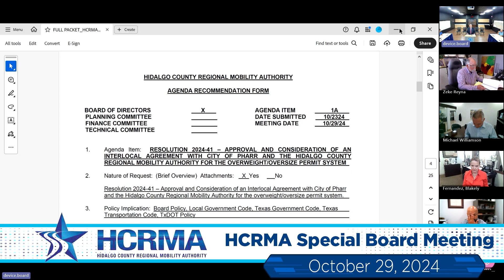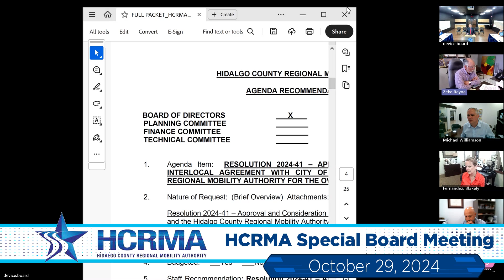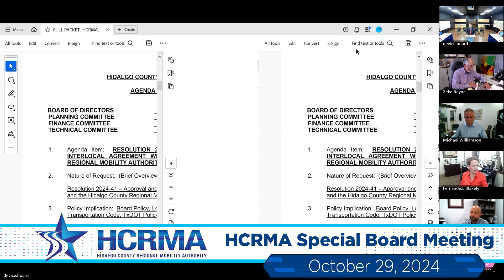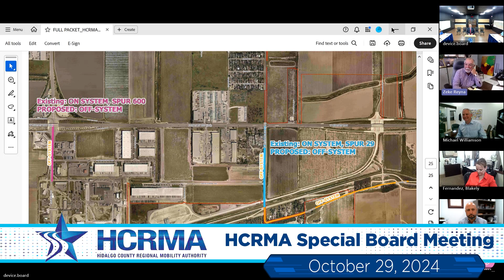HCRMA Special Board Meeting Oct 29 | City of Pharr